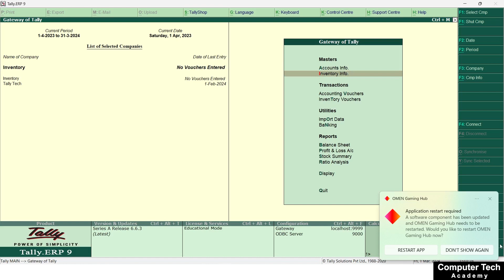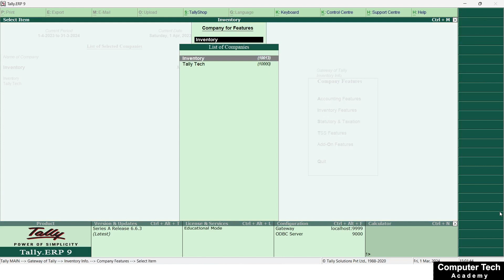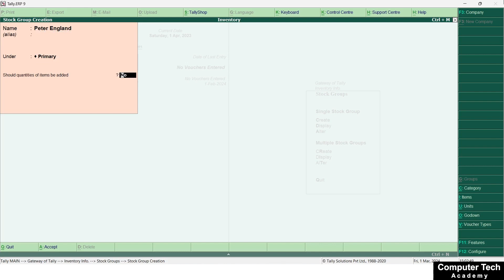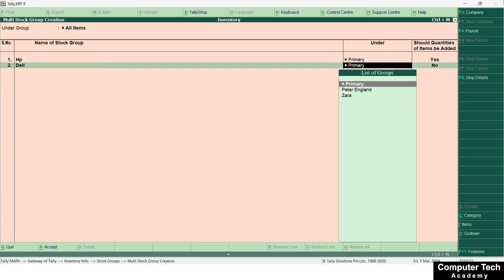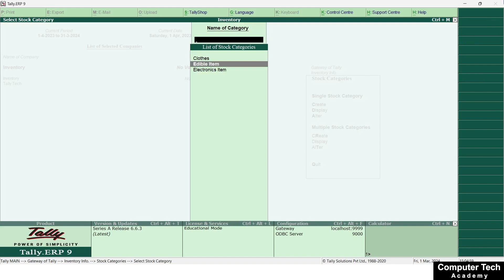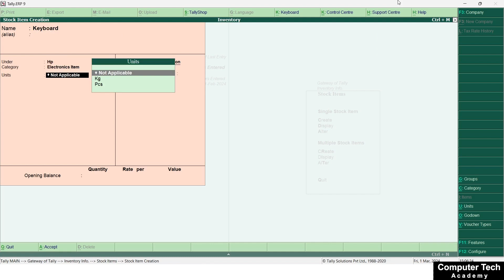Tally ERP.9 Part- 28 | How to Create Stock Groups/ Category/ Items/ Units in Tally ERP.9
Mastering Inventory Management in Tally ERP.9: Step-by-Step Guide

Description:
Unlock the full potential of Tally ERP.9 with our comprehensive tutorial on creating Stock Groups, Categories, Items, and Units for effective inventory management.

In this step-by-step guide, we'll walk you through the process of setting up your inventory system, ensuring seamless organization and control over your business's stock.

Key Highlights:

Understanding Inventory Management:
Importance of organized stock management in business operations.

Creating Stock Groups:
Step-by-step instructions for setting up Stock Groups to categorize similar items.

Establishing Categories:
Guidance on creating Categories to further organize items within Stock Groups.

Adding Items:
Detailed walkthrough on adding individual Items, including their attributes such as name, code, and rate.

Defining Units of Measurement:
Setting up Units for accurate tracking of stock quantities and conversions.

Optimizing Inventory Workflow:
Tips and best practices for streamlining inventory processes and enhancing efficiency.

Troubleshooting and FAQs:
Addressing common issues and answering frequently asked questions related to inventory setup in Tally ERP.9.

Whether you're a business owner, accountant, or Tally user, this tutorial equips you with the knowledge and skills to effectively manage your inventory system.

Join us as we simplify the process of creating Stock Groups, Categories, Items, and Units in Tally ERP.9, ensuring smooth and efficient operations for your business.